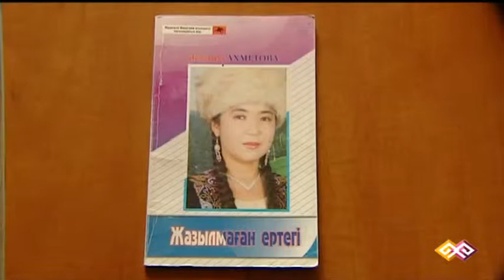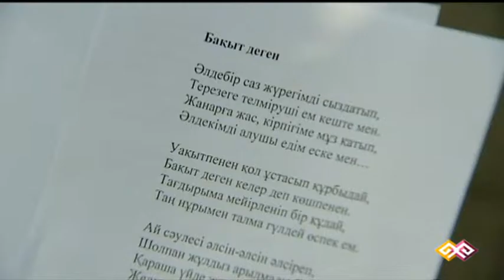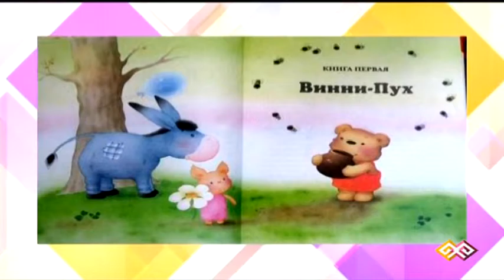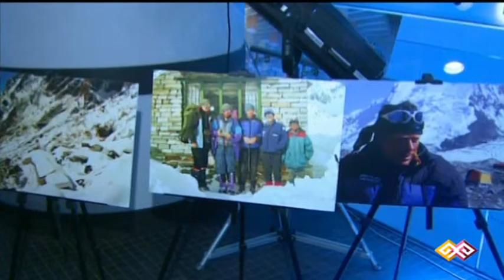«Қайырлы таң» (010) - 14.10.2015